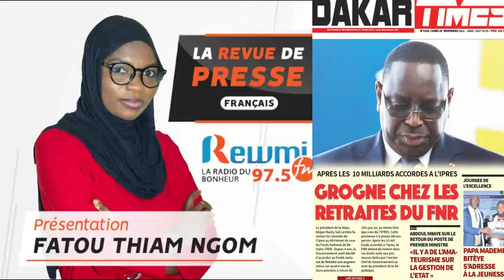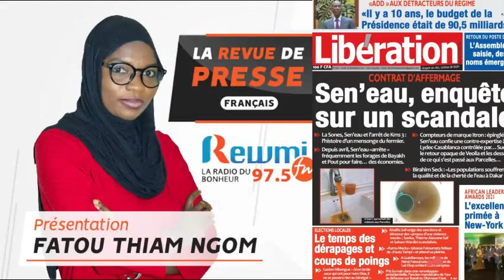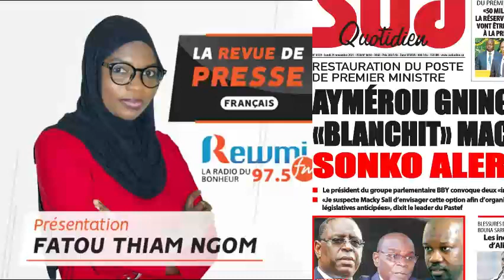REVUE DE PRESSE DU 29 11 2021 AVEC FATOU THIAM NGOM FR